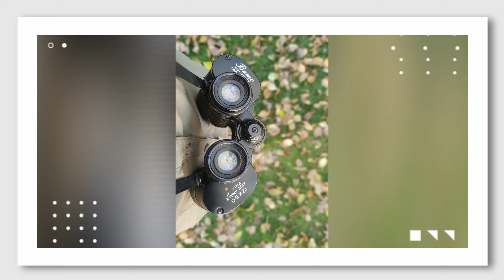Best way to keep children entertained during lockdown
A suburban safari set up by residents for their children. Normal safari rules apply, never leave your car and windows must remain closed.